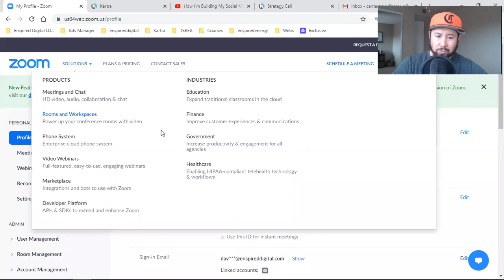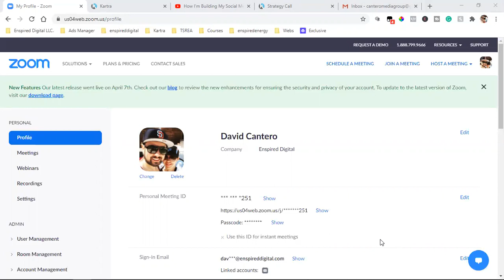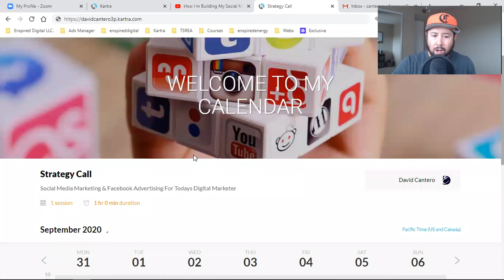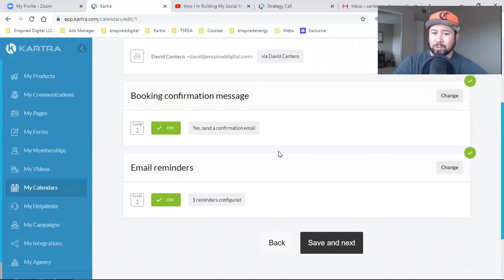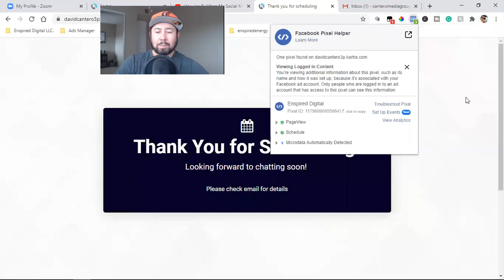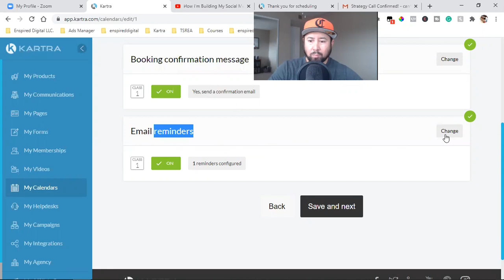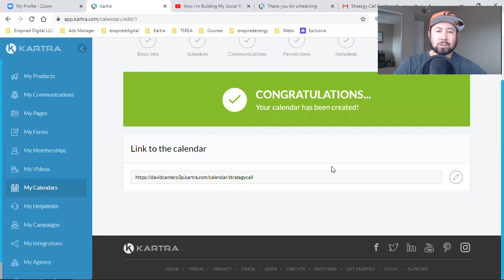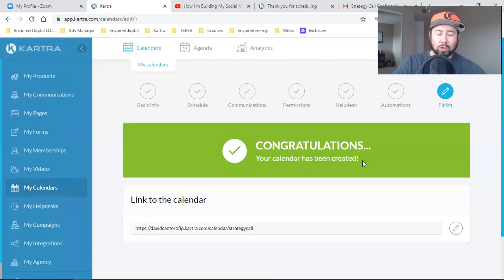HOW TO SCHEDULE APPOINTMENTS WITH ZOOM